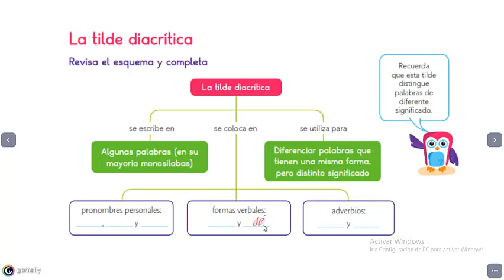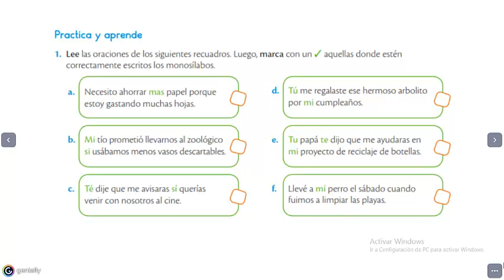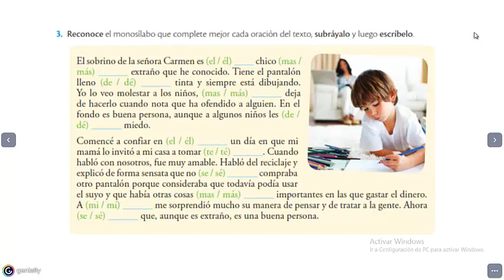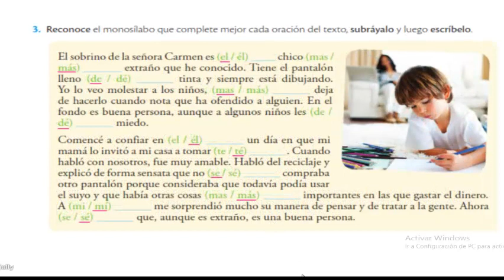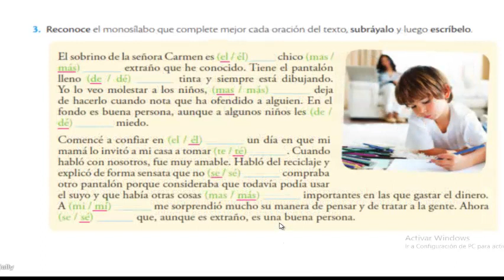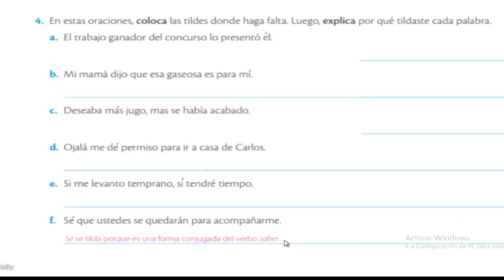PRÁCTICA SOBRE LA TILDE DIACRÍTICA